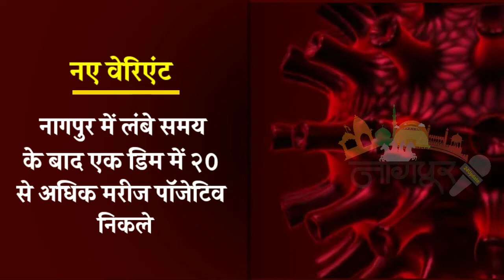NagpurNewVariant शनिवार को नागपुर में मिले कोरोना संक्रमण के २४ मरीज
३८९७ लोगो की हुई जांच में २४ पॉजेटिव मरीज मिले